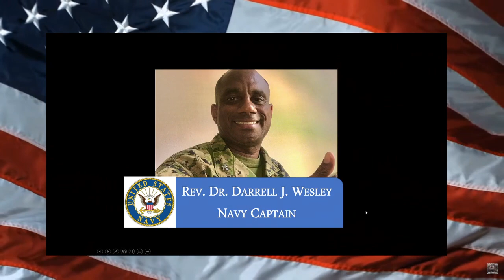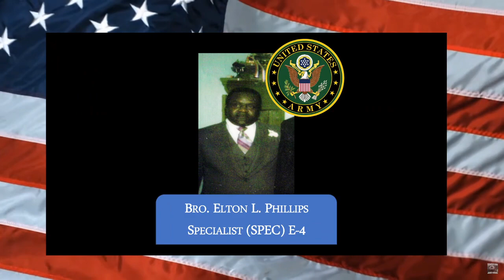Amos Temple Veterans Day Tribute Video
A salute to the Amos Temple Veterans and all other veterans across the United States.